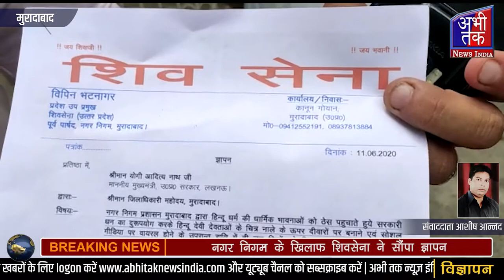नगर निगम के खिलाफ शिवसेना ने सौंपा ज्ञापन Abhi Tak News